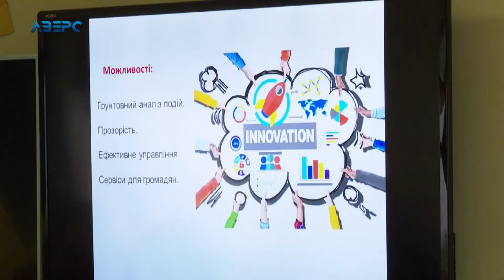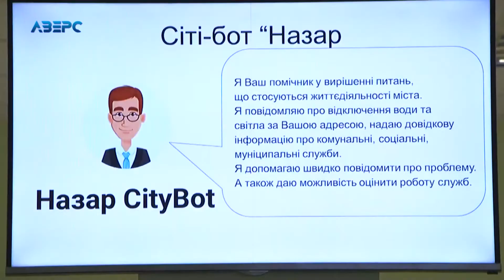У Луцьку говорили про переваги відкритих даних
Щит проти корупції. А ще нові можливості для економічного розвитку та просто комфортного життя. Все це дозволяють сучасні сервіси відкритих даних. Як впроваджували ці сервіси в різних містах, зокрема і в Луцьку, знають наші журналісти.